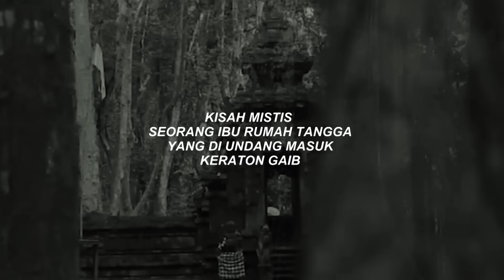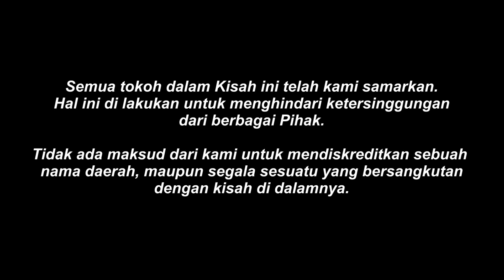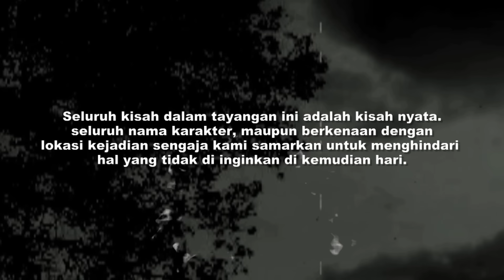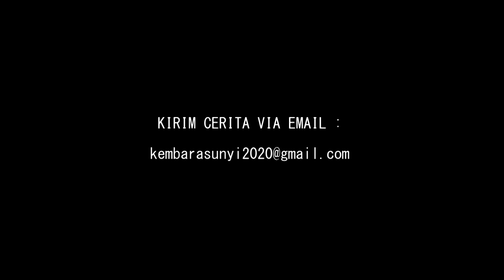PENGALAMAN MISTIS IBU MUDA YG DI UNDANG MASUK KERATON GAIB‼️BERTEMU LGSG DGN RATU PENGUASA KERATON.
Seorang Ibu Rumah tangga, di undang masuk ke sebuah keraton gaib. Disana ia bertemu langsung dengan Sang Ratu, pemilik keraton tersebut. Kisah ini terjadi pada saat Ibu rumah tangga ini menempati Rumah barunya.